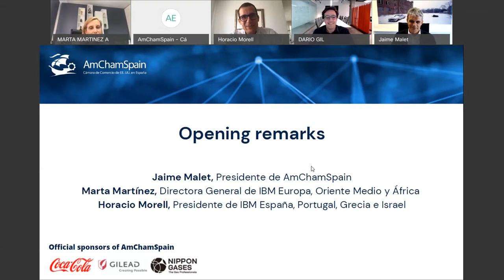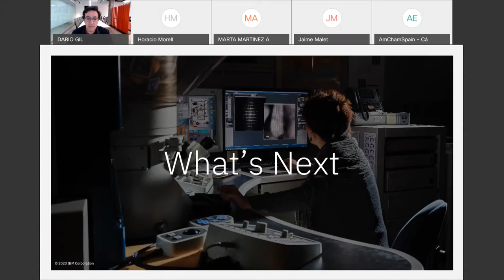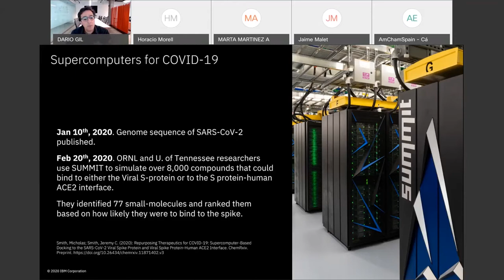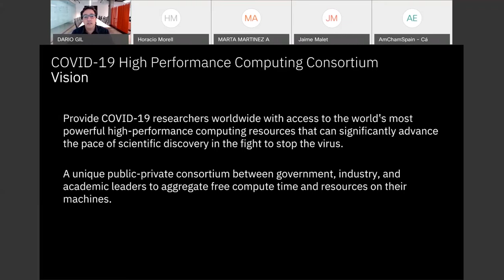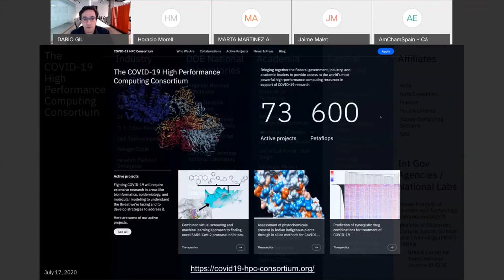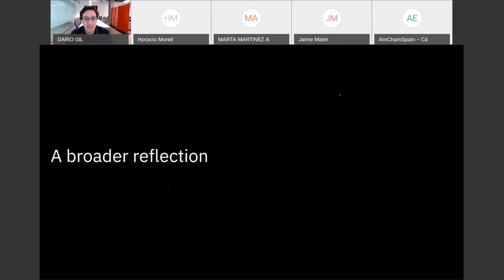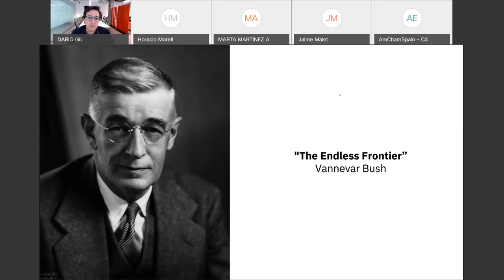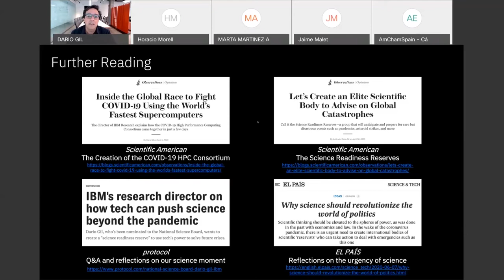AmChamSpain ONLINE with Darío Gil: The Urgency of Science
El pasado 22 de julio, tuvimos la oportunidad de escuchar al Dr. Darío Gil, Director de IBM Research y y co-chair del Covid-19 High Performance Computing Consortium, el mayor consorcio de computación público-privado jamás creado, que aúna los esfuerzos contra la pandemia del Gobierno de Estados Unidos, de las empresas tecnológicas y de centros universitarios.

Presentó una perspectiva sobre la urgencia de la ciencia para combatir la actual pandemia y para preparar a la sociedad a futuros desafíos.

El acto fue conducido por Jaime Malet, Presidente de AmChamSpain, y contó con la participación de:

- Marta Martínez, Directora General de IBM Europa, Medio Oriente y África
- Horacio Morell, Presidente de IBM España, Portugal, Grecia e Israel.